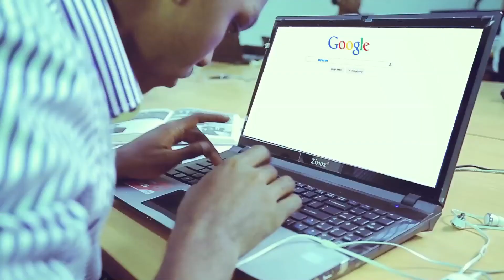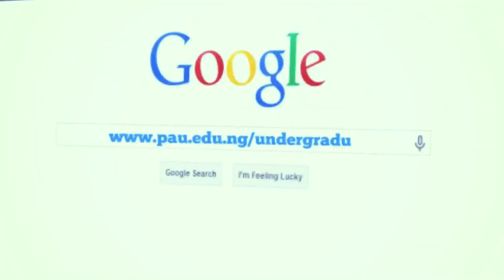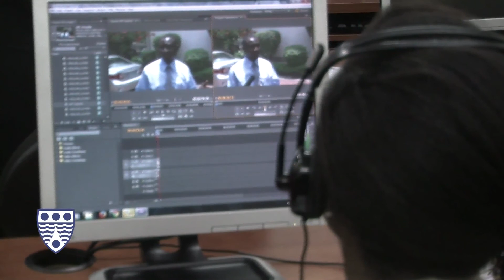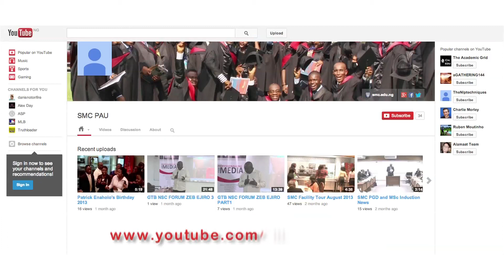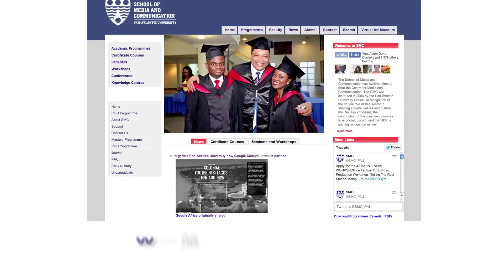SMC April News Update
SMC News Update is a rundown of events and happenings in and around the School of Media and Communication.